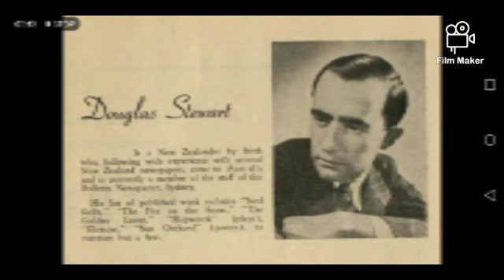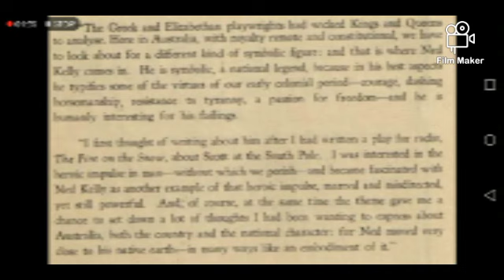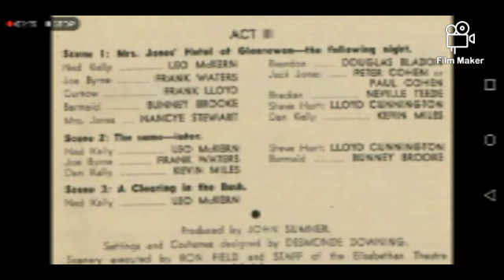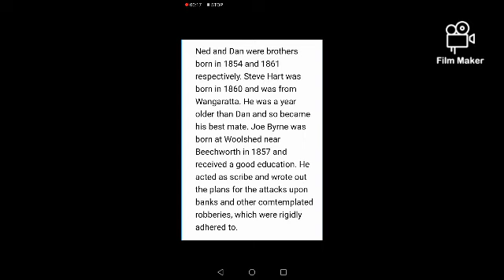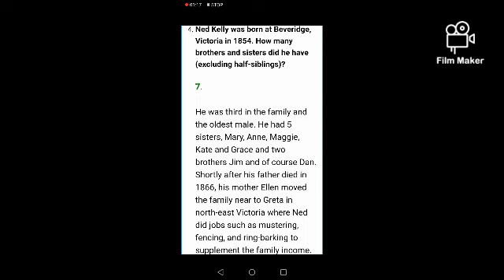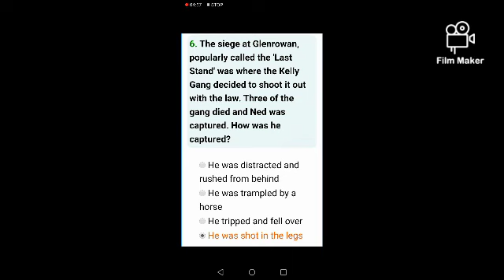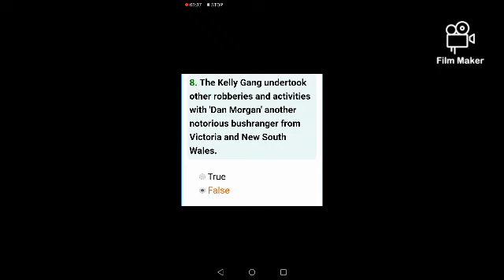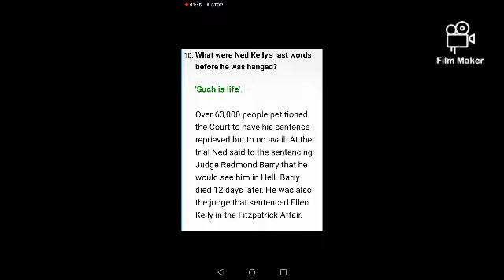Douglas Stewart's "Ned Kelly" important questions